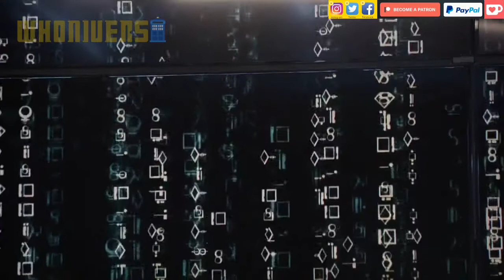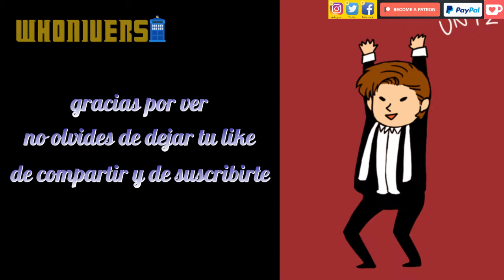Referencias a Doctor Who en series de tv PARTE 3 (castellano) | Whoniverso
. alllooooonnnsssyyyyyyyy!!!

anterior video:
Referencias a Doctor Who en series de tv PARTE 2 (castellano)